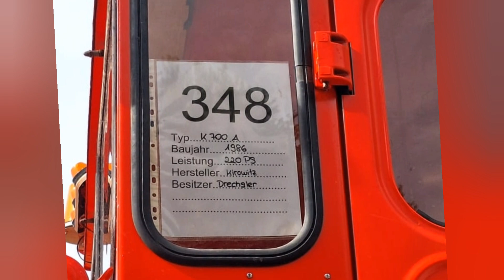💪💪💪Легендарная Советская техника💪💪💪 в Германии 🇩🇪 (фото-видео материалы от подписчика)алекс_юстасу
ДЛЯ ПОДДЕРЖКИ КАНАЛА 👇
  Киви кошелёк
карты Халык банка и Каспи голд👇
можно по номеру телефона
Буду признателен за любую помощь🤝🙏